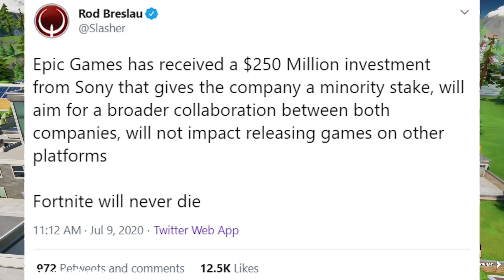Fortnite X Spider Man (Sony)?! | Early Map Changes - Fortnite Update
Fortnite X Spider Man (Sony)?! | Upcoming Map Changes - Fortnite Update

Social Links -